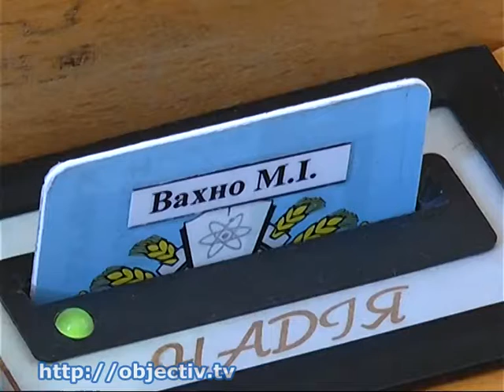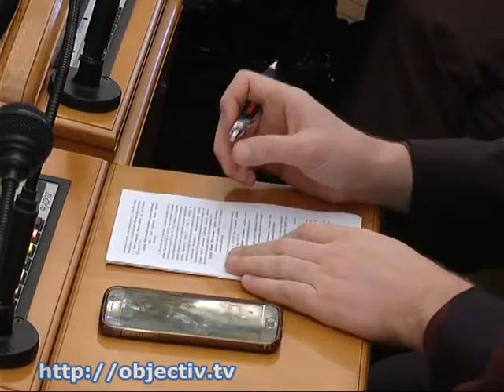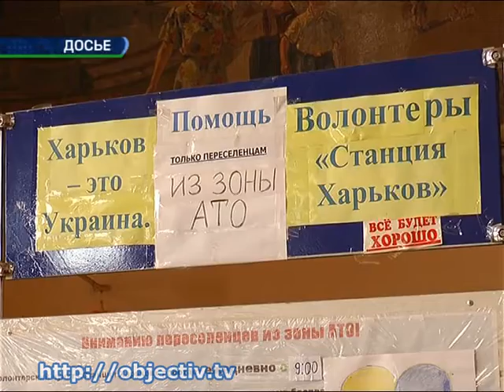Состоялась сессия Харьковского областного совета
- Состоялась сессия Харьковского областного совета. Подробности заседания - На сессии приняли бюджет Харьковской области на 2017 год. Кроме того, депутаты внесли коррективы в планы на текущий год, а также утвердили четыре региональные программы, рассчитанные на несколько лет